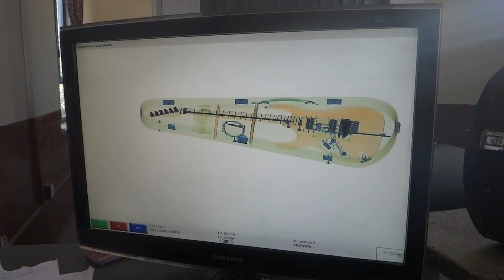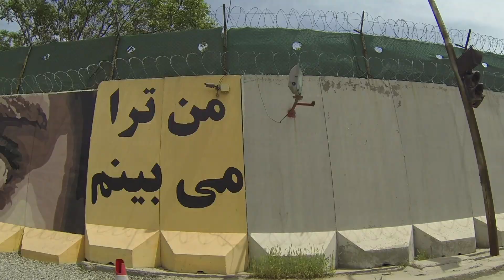Rockabul - Official Trailer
Would you put your life on the line for your music?

Today, Afghans are one of the largest migrant populations fleeing their country for Europe/the West. Since 2002 the international community has injected more than a trillion dollars into Afghanistan. What went wrong? This film examines the counter insurgency/ culture campaign that the US government [and others] waged.

Told through the eyes of Afghan youth, who start the country's first ever heavy metal band and an adventurous Australian, who created a Western style music scene in the capital - Kabul.

Will head banging, disenchanted Afghans win the hearts and minds of their peers or will the Taliban come back from the grave?